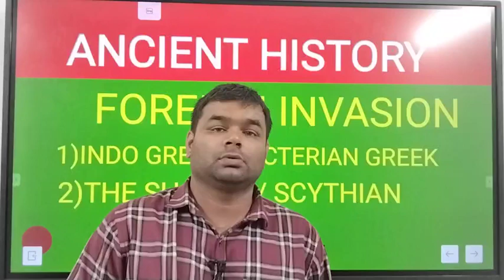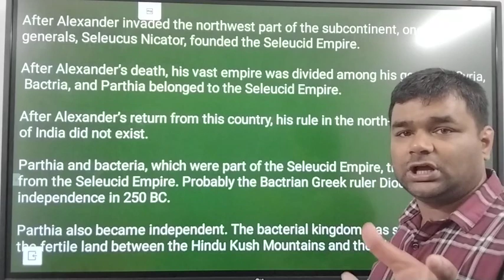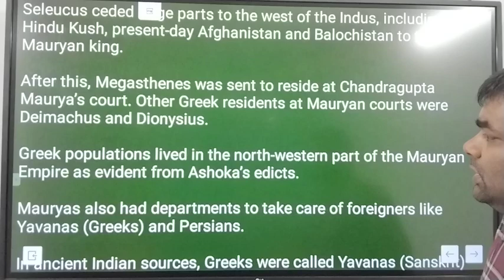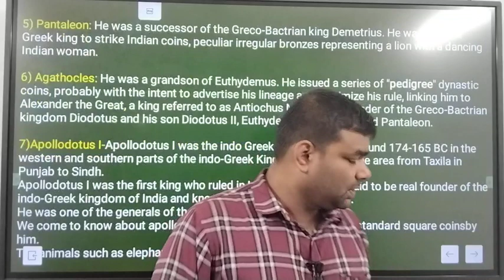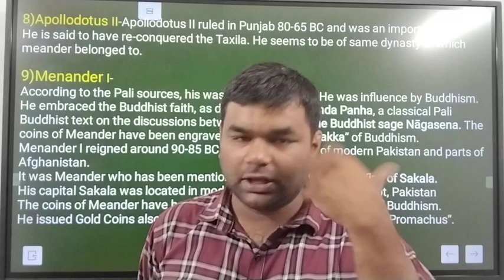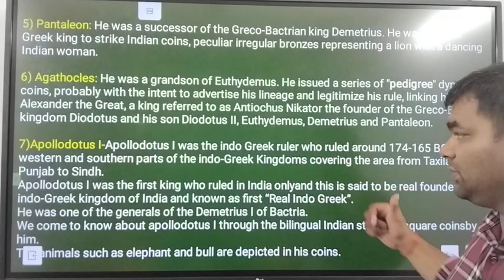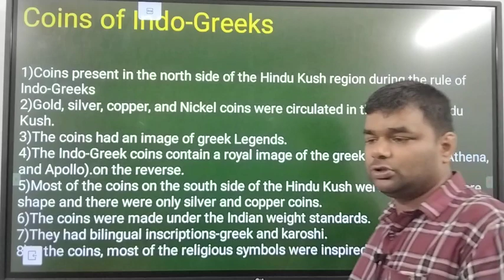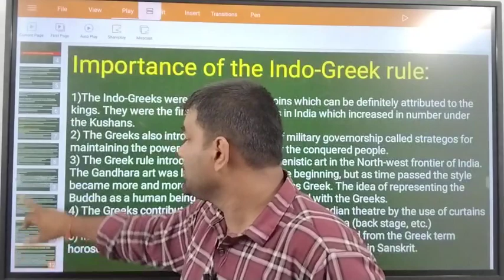MPPSC| HISTORY | L - 23 | Foreign Invasion Part - 1 | MPPSC Mains | Paper - 1| Unit 1